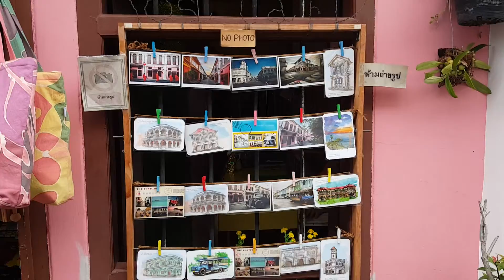2017년 하반기 유사나 리더십서밋 태국 푸켓 올드타운 소이 로마니 포르투칼 스타일 중국거리.